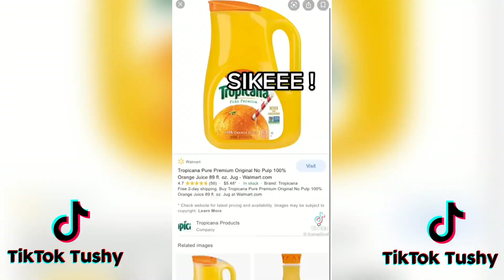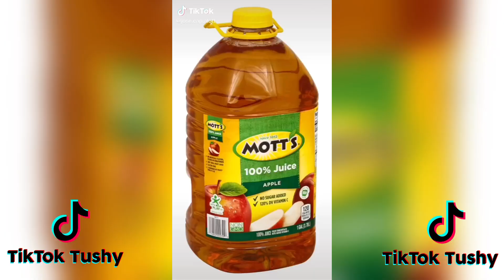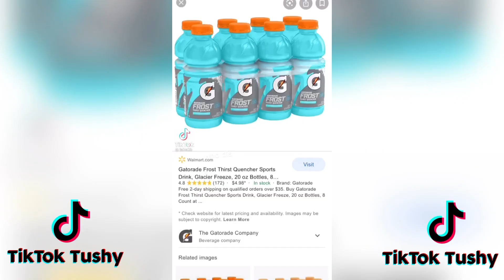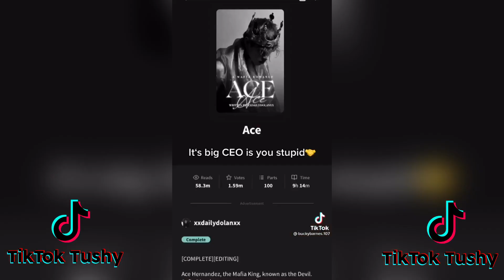Who dis its big ceo is you stupid TikTok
Who dis its big ceo is you stupid

Lyrics: Ryzair - CORTEX!
brrrr, who this?
it's big ceo, is you stupid? (huh?)
i just pulled up with a new b*tch  (f*cked her)
sent her to the k-9 unit (huh?)
that p*ssy  like flower got tulips
my glock a new clip as long as a pool stick (huh?)